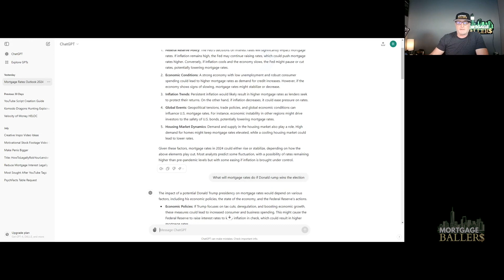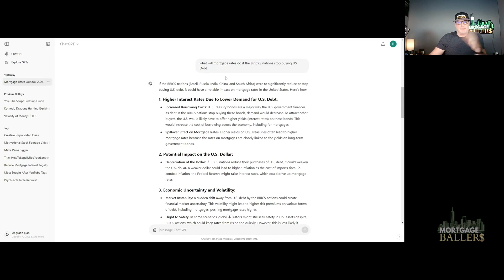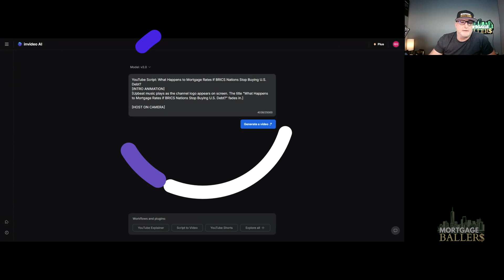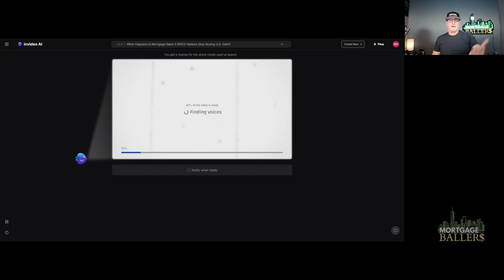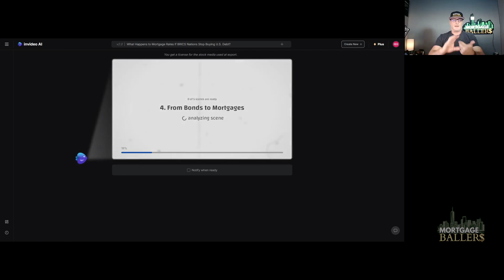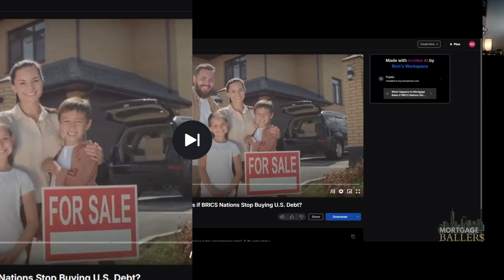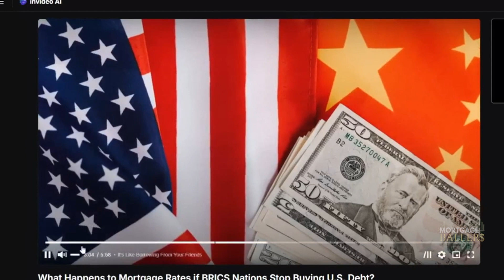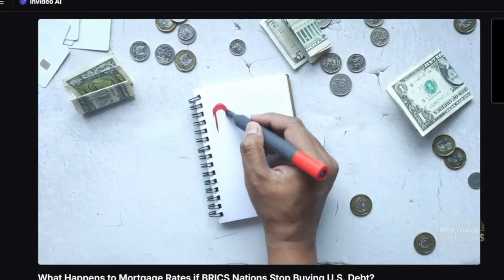The Power of AI in Video Creation for Loan Officers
In this conversation, Rich Hanlin discusses the use of AI in creating videos for YouTube. He demonstrates how he uses ChatGPT and Invideo.io to generate video scripts and create videos with AI-driven voiceovers and visuals. Rich emphasizes the power and affordability of AI as a tool for loan officers to enhance their online presence and reach a wider audience. He encourages loan officers to embrace technology and adapt to the changing landscape of the industry.